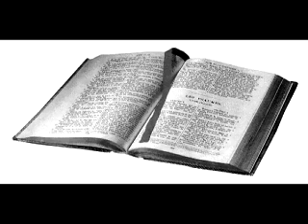10.03.1980 - Ιερεμίας Κεφ.6 - Λ.Φέγγος